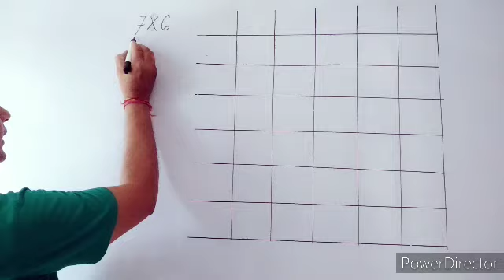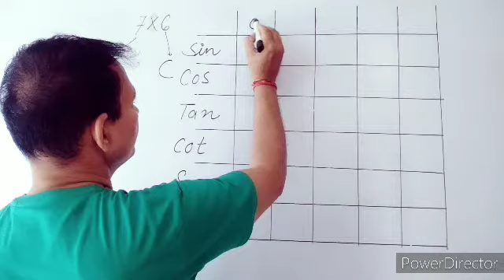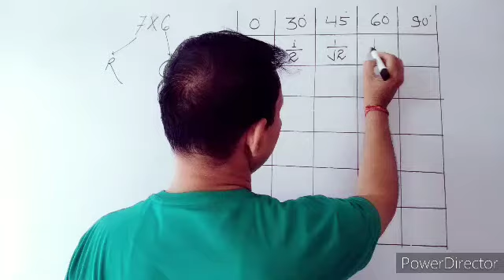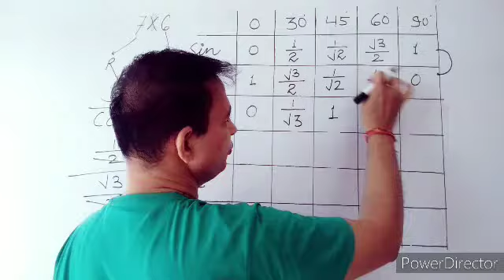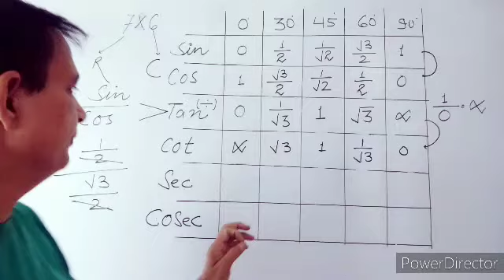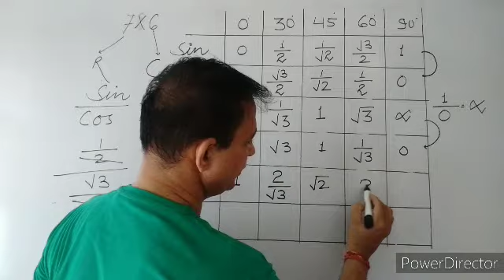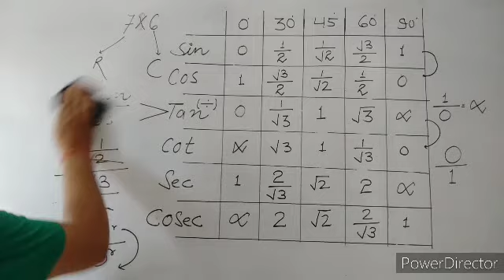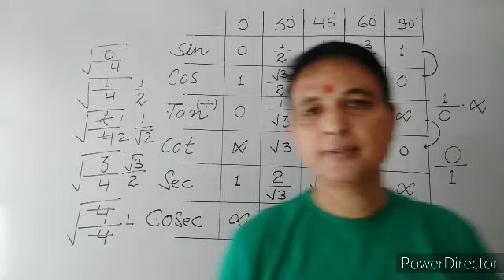TRIGONOMETRIC ANGLE TABLE